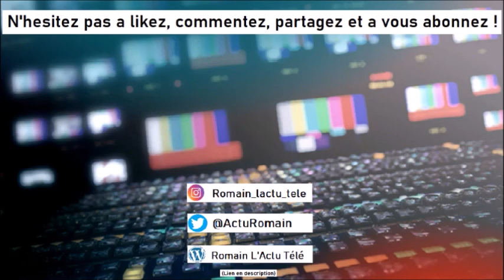LES PROGRAMMES DE LA SEMAINE #47 - Boyard Land, Deadpool 2, Manifest, 13 novembre le doc !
Dans cette vidéo on parle des « Programmes de la semaine », toutes les émissions que vous allez découvrir cette semaine sur vos écrans !

Aujourd'hui je parle de Boyard Land, Deadpool 2, Manifest, 13 novembre le doc !

Tchao ! ^^